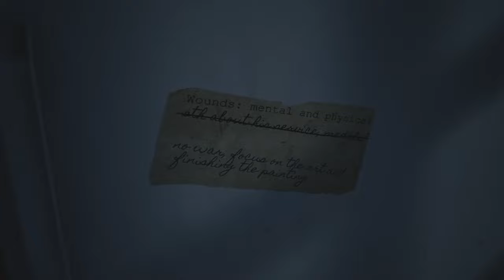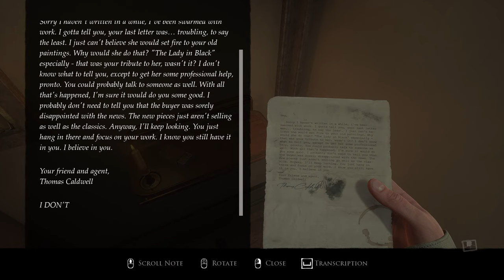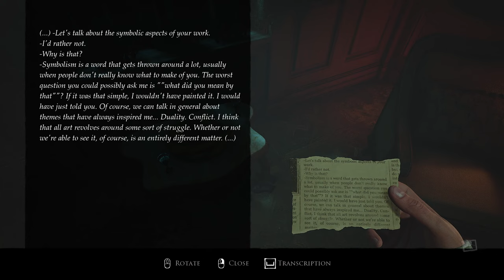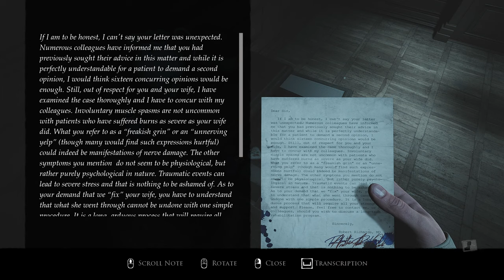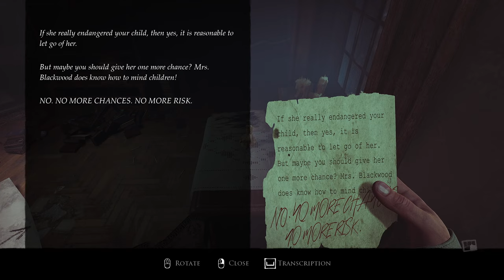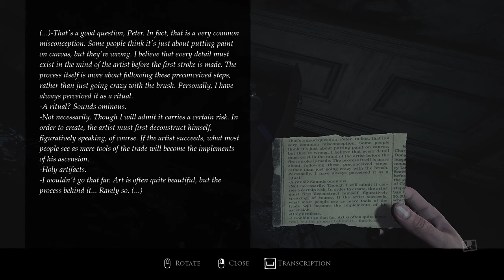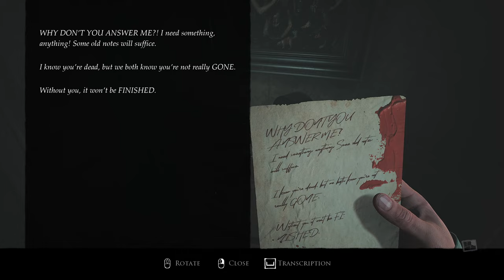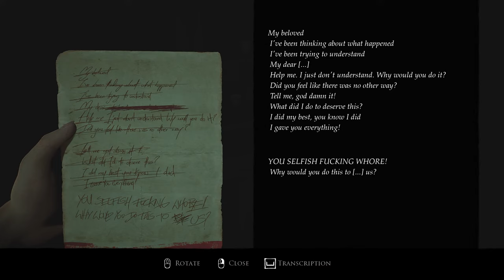Let's play Layers of Fear 3 - Part 1 - Full playthrough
Welcome to my full playthrough of the new horror game Layers of Fear 3 (2023), grab some popcorn and enjoy! This playthrough will be in 2 parts.

FiskBeats.

Merch.

G-Portal.

Intro: 00:00
Game: 00:29:29